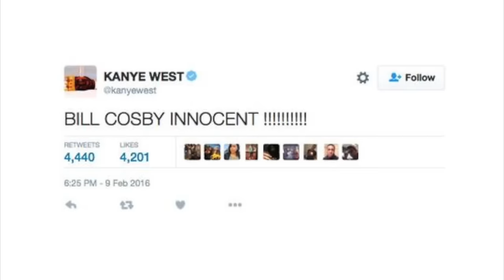ONE MILLION YEEZYS BEING MADE!? RESTOCKS!? Discussion Video!